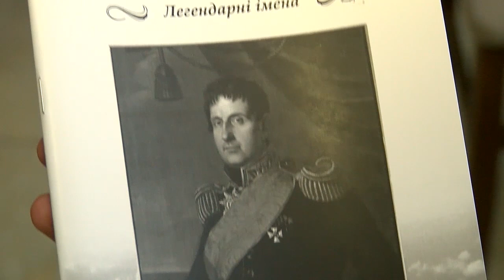Книга «Томас Кобле» 25.01.19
Миколаївська культурна та громадська діячка, краєзнавець та викладач Тетяна Чичкалюк представила на суд загалу свою книгу: науково-популярне видання під назвою «Томас Кобле».